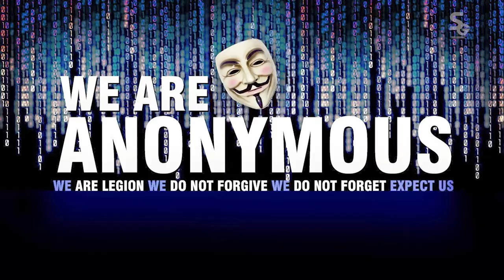Guy Fawkes Acrylic Nail - Tiny Mask Design - Gun Powder Plot - V for Vendetta - Anonymous Mask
Hi guys,

Now some of you will know what Bonfire Night is and some of you will think this is about Anonymous. The video will explain a little about it, but it's something we celebrate in England, back in 1605 Guy Fawkes and some of his friends tried to blow up Parliament because they were Catholic and the king was Protestant.

Anyways, they got caught, some nasty stuff happened and since then the 5th of November has been celebrated by us building huge bonfires and setting off lots and lots of fireworks.

So Adam told me that this mask, the one that Anonymous use from V for Vendetta, was made in Guy Fawkes' image so i just had to give it a go.

That being said,  this is the first time I have EVER, and I do mean EVER, have tried to do a 3D face on a nail (tip). The thumbnail picture really doesn't do the minute size of this tip any justice.

You just have to watch it to believe it. It's a  bit of a long one this video, but it's well worth the watch. So, if you think it's good let him know in the comments, he does try his best.

Love,

Kirsty xxxx

Instructions:
1.Go to the video that you want to contribute closed captions to.
2.In the player, select the gear icon .
3.From the drop-down menu, select Subtitles/CC , then Add subtitles or CC.
4.Select the video's language.
5.Play the video. When you get to the part where you want to add a caption, type your caption into the box.
6.Repeat this process for all the audio in the video, then click Submit for review.
7.You'll be asked if the captions are complete or if there's still more to be done. This helps us figure out if other contributors need to pick up where you left off. Choose No - Let others keep working on them or Yes - They're ready to be reviewed.
8.Click Submit.

Audio Binger  -  Catching Feelings
Far Away
Feel the Funk
Ryan Little - Fantasy - Eart Wind Fire
Ryan Little - Fractures
Ryan Little - Say Something